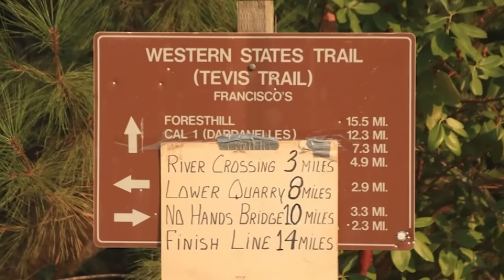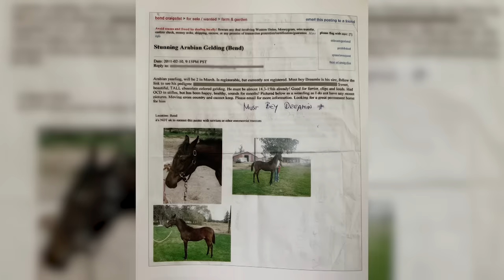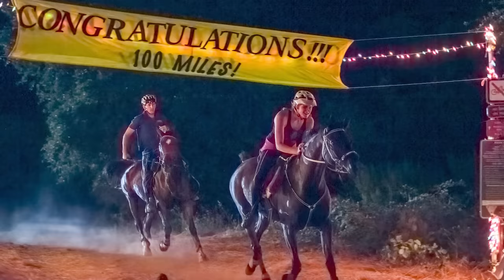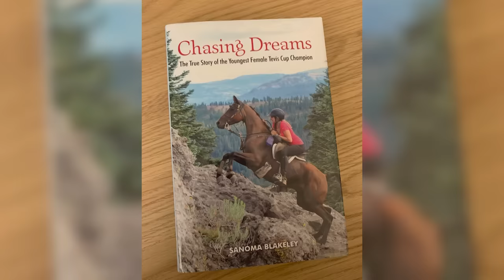Oregon teen's historic Tevis Cup endurance race win on horse she found on Craigslist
Sanoma Blakely became the youngest woman to win the Tevis Cup, doing it on a horse she found for free online.